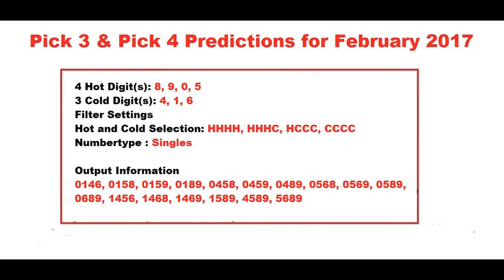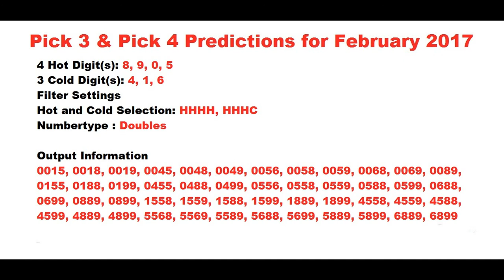Pick 3 and Pick 4 Lottery Predictions for February 2017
This are the Lottery Prediction Combination for the Month
of February 2017 for Pick 3 and Pick 4 Lottery